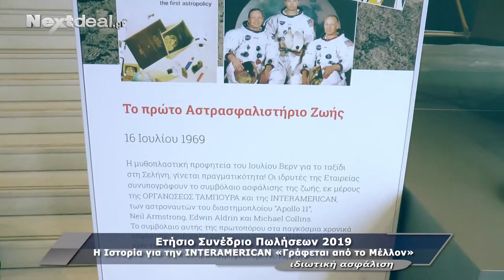Interamerican Συνέδριο Πωλήσεων 2019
50 χρόνια Interamerican
Συνέδριο Πωλήσεων 2019